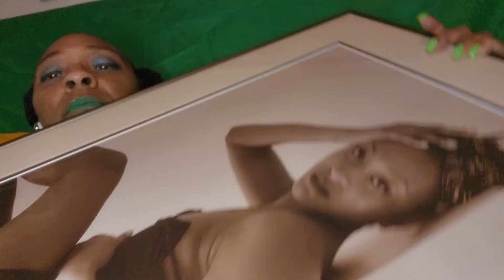Promos and giveaway all you have 2 do is subscribe. 813 it's popping in Vegas.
Once we get numbers up to 1K  which is what is needed to go LIVE.

I will be going live on 7/31/22 at 8PM PST to announce the winner from the subscriber list.  You and a guest will receive round-trip airfare to Las Vegas,  NV and hotel for 3 night stay on the Strip( United States only).  There will be exclusive merchandise that will be part of the winner package.